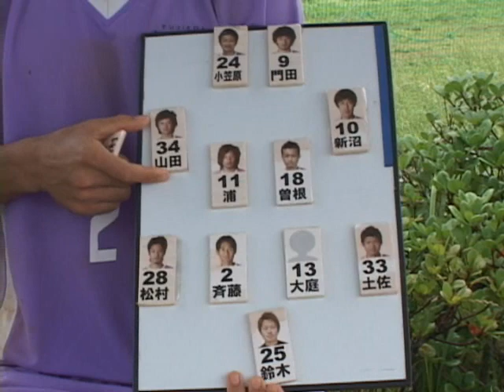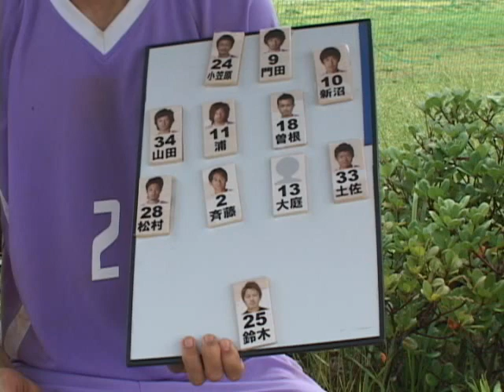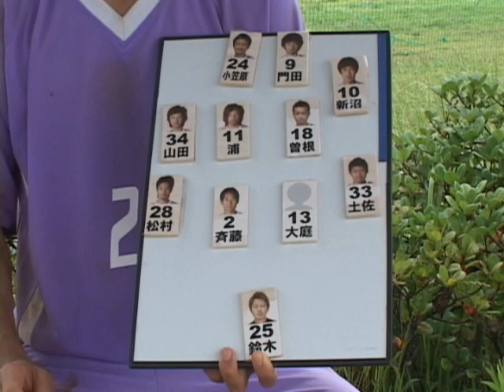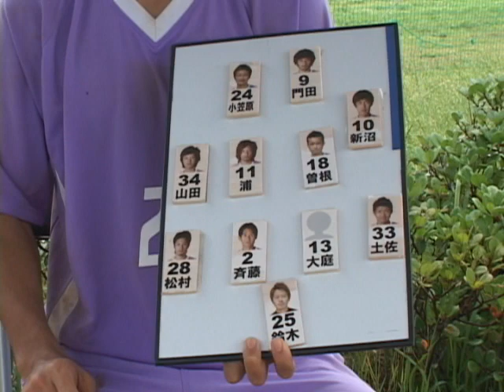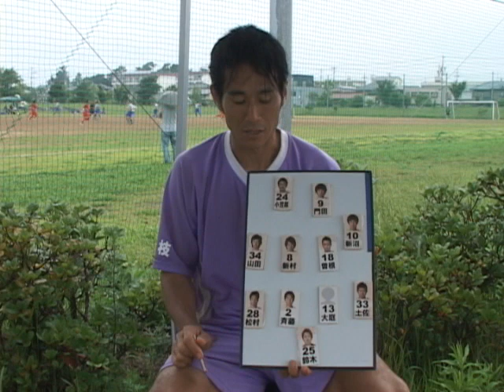2009年6月28日 スルガカップ準決勝 vsイカイFC戦解説